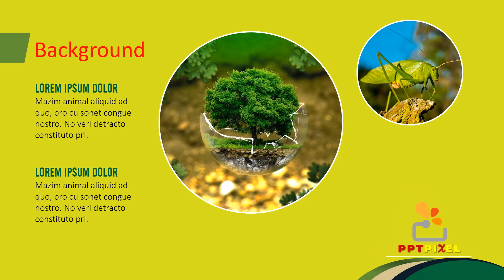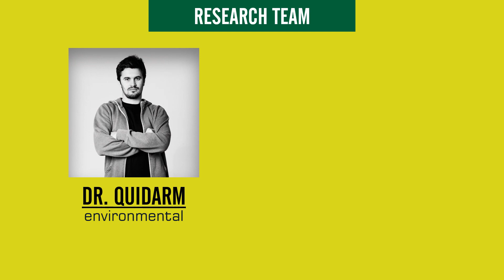Jasa Video Promosi, Animasi, Cinematic, Iklan Terbaik + Murah di Mangga Besar, Jakarta